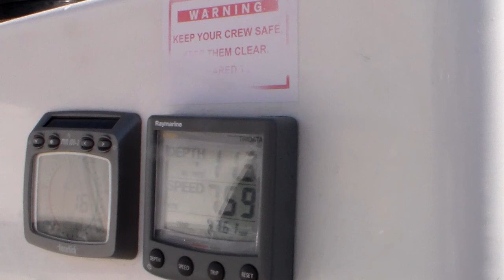Wacko Artistic sailing shots